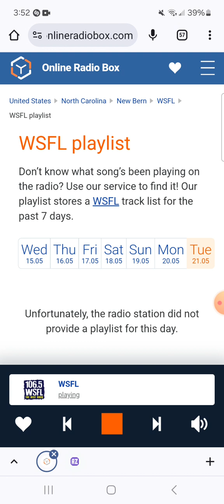106.5 WSFL Man-Made Radio Segment And Commercial Break #2 (May 21, 2024)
Recorded after Journey - Just The Same Way and before Ozzy Osbourne - Crazy Train.